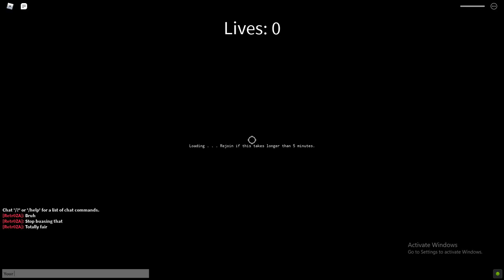[YBA] Another dude abusing this exploit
Bro this is so stupid man